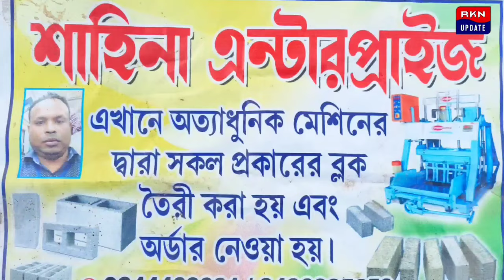তৃনমূল কংগ্রেস ছেড়ে বিজেপিতে যোগদান দেড়শো পরিবারের, পুরোটাই সাজানো দাবি তৃণমূলের